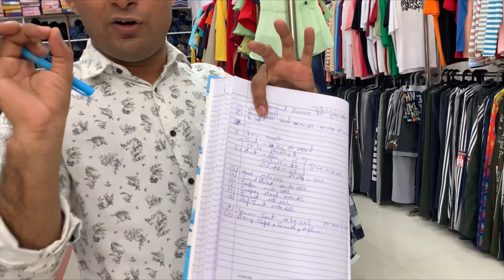Man garments business winter me kese suru kare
Aapko ye lost chahiye to hamare WhatsApp no per contact kare

Address:- Royal garments
main road,Ishar Nager, panchkula Haryana